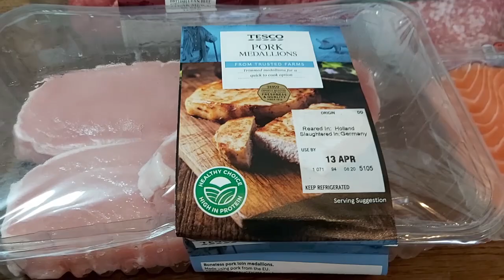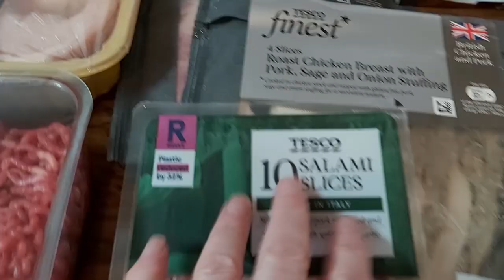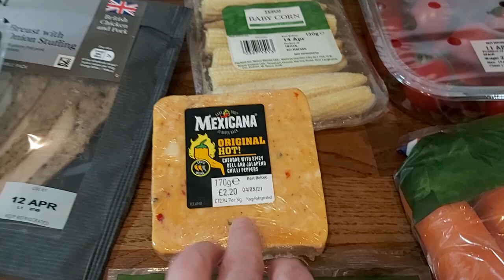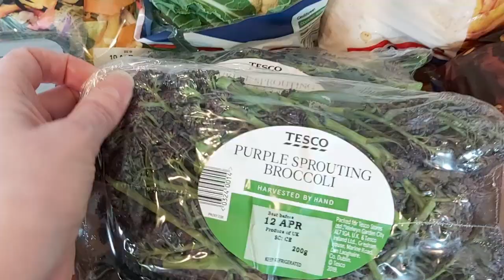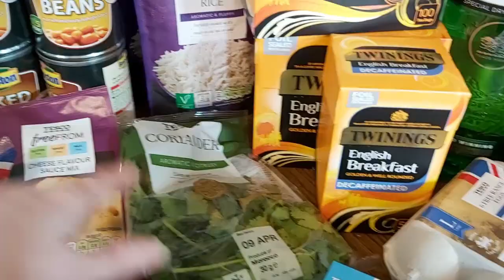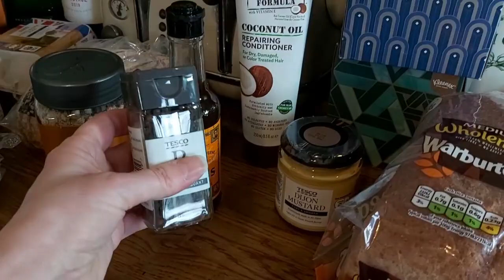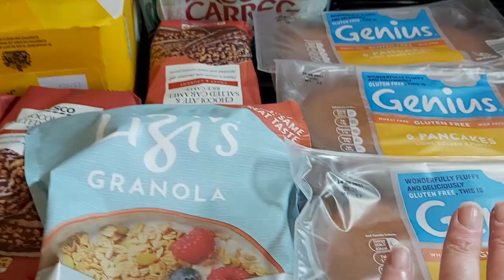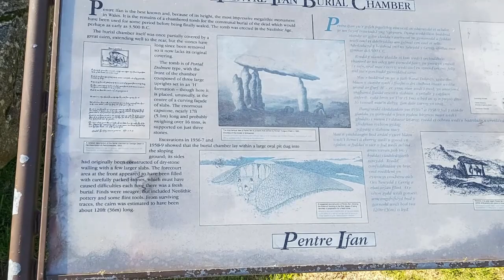TESCO GROCERY SHOPPING HAUL UK | CHATTY VIDEO | WEST WALES |2021 #7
Hello All
This week's haul for you, I hope you enjoy it, with a little of Pre historic West Wales on the end.  😀

Thanks as always for joining me.
Take care and stay safe
Kate
x